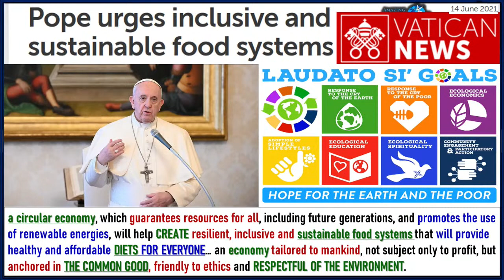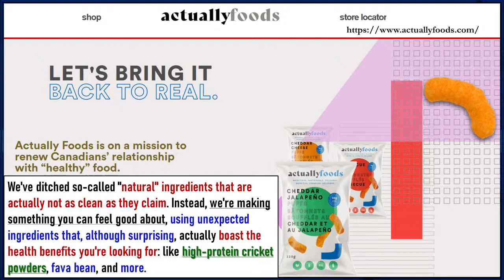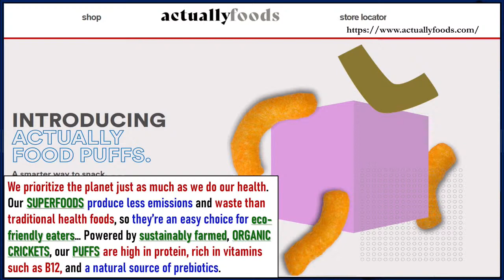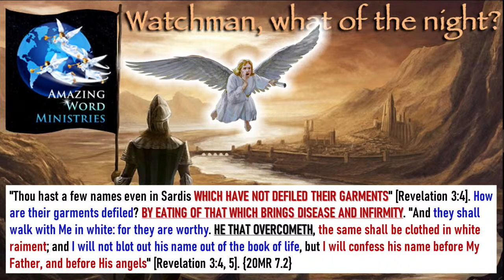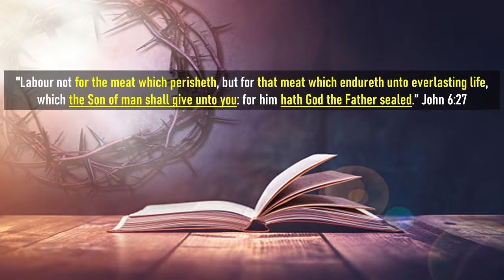Climate Mark Of The Beast Diet. Pope Common Good Sustainable Food. Eat Crickets, bugs Save The Earth